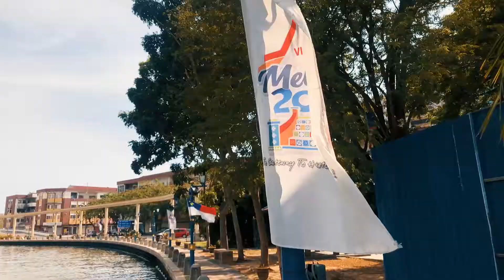Hong Leong Assurance Fit Run 2019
HLA Fit run was organized by Hong Leong Assurance. The event is concurrently held together with Kuala Lumpur, Johor, and Penang. The venue of the event is at Sungai Melaka